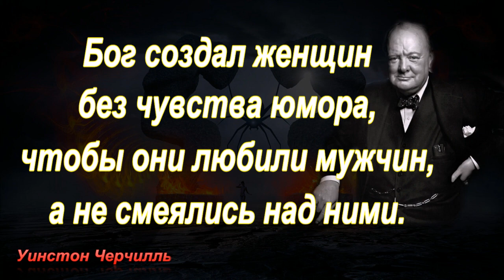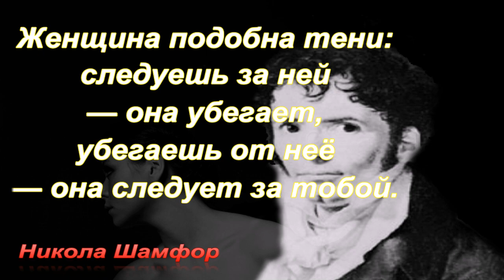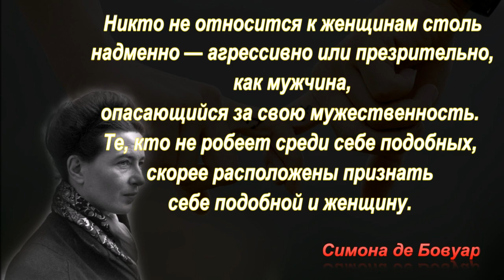Мужчина и Женщина - Цитаты великих.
Отношения  – это область, полная тайн и загадок, разгадать которую до конца просто невозможно.Мужчины и женщины разные, но в то же время, как они взаимозависимы и как точно они дополняют друг друга, создавая тот баланс и гармонию, которые мы называем жизнью в этом мире.